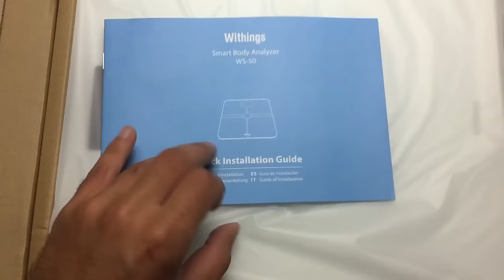Withings WS 50 Smart Body Analyzer, White - UNBOXING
Withings Smart Body Analyzer

The one-stop health tracking scale.
The Smart Body Analyzer measures your body’s stats and lets you know how healthy your living environment is. The scale automatically syncs your weight, body fat composition, heart rate and environmental data to your personalized dashboard available on the free Withings Health Mate app. Wireless connectivity of the scale makes set-up an effortless process

Main features
- High-accuracy weight and body fat measurements with Position Control.

- Heart rate measurement by stepping on the scale.

- Continuous indoor air quality monitoring.

- Automatic upload of your measurements in Wi-Fi or Bluetooth.

- Free Health Mate app to visualize trends and set goals (iOS and Android).